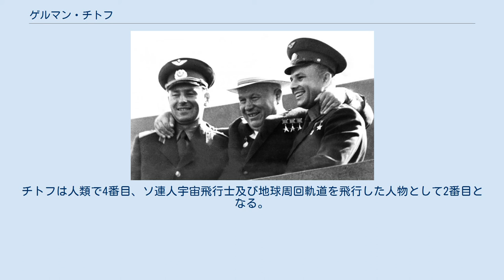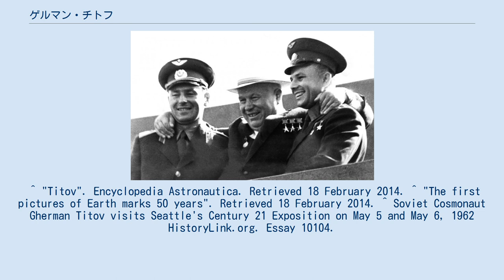ゲルマン・チトフ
ゲルマン・ステパノヴィチ・チトフ（ロシア語: Герман Степанович Титов、Gherman Stepanovich Titov、1935年9月11日 - 2000年9月20日）は、ソビエト連邦の宇宙飛行士。
ガガーリンの次に宇宙に行ったソ連の宇宙飛行士として知られている。
 チトフ（左）、ニキータ・フルシチョフ（中央）、ガガーリン（右） アルタイ地方ウェルクニエ・ジリノ村出身。
スターリングラード航空士官学校卒業後、空軍のパイロットになった。
1960年には宇宙飛行士に選ばれて訓練を受け始めている。
 1961年8月7日に打ち上げられたボストーク2号に乗って一日以上宇宙を周回した。
滞在中に地球や宇宙空間を直に撮影した人間としては初となった。
ボストーク2号のコールサインは「オリョール（Орёл）」（鷲）で今でも最も若くして宇宙飛行した人として知られており、宇宙酔いを初めて経験している。
また、初めて宇宙船を操縦し、機内で食事をするなどの実験を行っている。
先立って行われたガガーリン時の実験では大気圏外で単に体が機内で固定されていたのみで一切が何も出来ないものだったのに対し、自身の場合は自由性に富んだ実験だったものと後年本人もこれについてはコメントしている。
ガガーリンの発言とよく間違われている「神は見当たらなかった」はチトフが訪米した時にシアトルで記者団に向けて放った発言である。
 この宇宙飛行の後は後任の宇宙飛行士の指導に当たった。
1988年2月17日、空軍での最終的階級である航空大将（Генерал-полковник авиации）に昇進した。
 ソ連崩壊後の1991年10月に予備役編入。
1995年、ロシア連邦議会下院選にロシア連邦共産党から立候補し、当選した。
2000年、モスクワでサウナの入浴中、心筋梗塞によって死亡。
ノヴォデヴィチ修道院に埋葬された。
 最初期の宇宙飛行士として東側の英雄として扱われた。
レーニン勲章などの勲章や、ブルガリア社会主義労働英雄、ベトナム労働英雄、モンゴル英雄などの栄誉ある称号を多く与えられている。
 ^ 宇宙に行った順にユーリイ・ガガーリン（ソ連、軌道飛行）、アラン・シェパード（アメリカ、弾道飛行）、ガス・グリソム（アメリカ、弾道飛行）、ゲルマン・チトフ（ソ連、軌道飛行）、ジョン・ハーシェル・グレン（アメリカ、軌道飛行）。
チトフは人類で4番目、ソ連人宇宙飛行士及び地球周回軌道を飛行した人物として2番目となる。
 ^ "Titov". Encyclopedia Astronautica. Retrieved 18 February 2014. ^ "The first pictures of Earth marks 50 years". Retrieved 18 February 2014. ^ Soviet Cosmonaut Gherman Titov visits Seattle's Century 21 Exposition on May 5 and May 6, 1962 HistoryLink.org. Essay 10104.